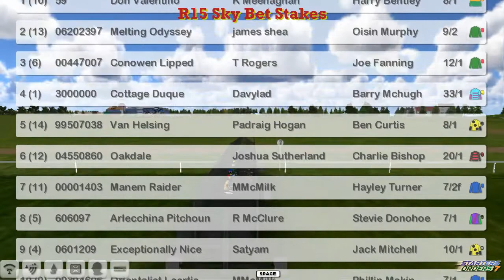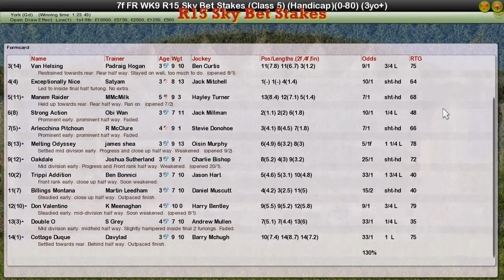FR WK9 R15 Sky Bet Stakes